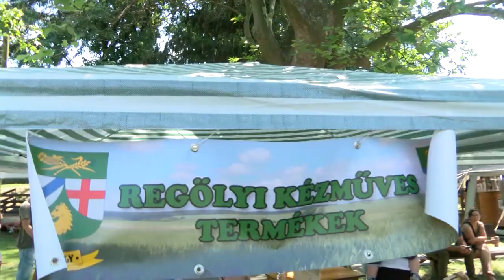Regöly - falunap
A regölyi falunapra 24. alkalommal várták az érdeklődőket, noha nem minden programelem része ilyen régóta a rendezvénynek. A helyiek szeretettel fogadják ilyenkor az ország számos pontjáról érkezőket, a nap folyamán pedig kicsik-nagyok egyaránt megtalálják a kedvükre való programot. Felbőgtek a veterán járművek motorjai, a színpadon köszönthettek helyi, térségi fellépőket az érdeklődők, mellé pedig majszolhatták a nevezetes regölyi pereckalácsot.